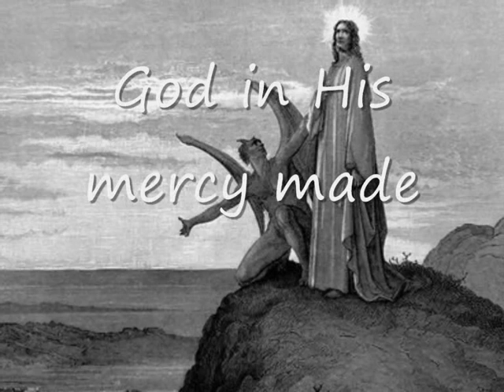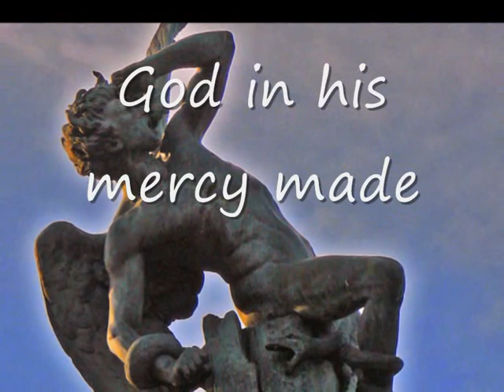C. S. Lewis and Gustave Doré. Watching Art 93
The poem is "God in his mercy made" by C. S. Lewis.
The pictures are engravings by Gustave Doré.
The photografy is "El ángel caído" by Benlliure.